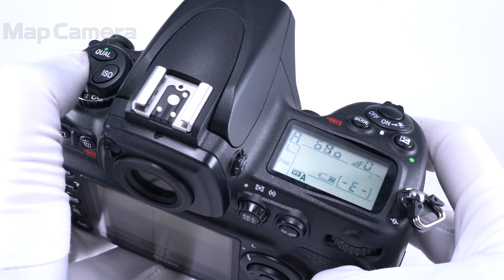Nikon D700 ボディ 良品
【付属品】
元箱・取扱説明書・KUROストラップ・USBケーブル・ビデオケーブル・バッテリー・チャージャー